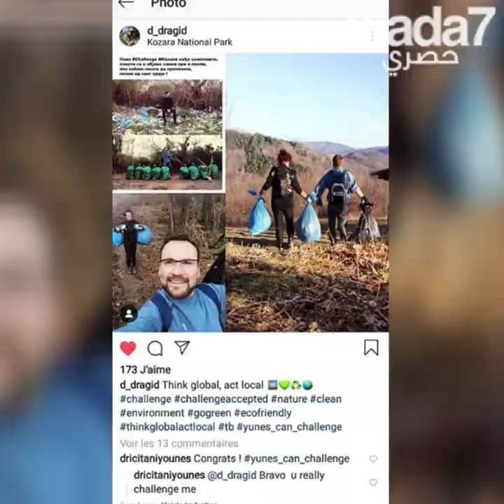جزائري ينقذ البيئة !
جزائري ينقذ البيئة ! يونس ، شاب جزائري أطلق تحديًا جديدًا من أجل البيئة و صار عالميا، تعرف معنا على هذا الناشط  حصريًا مع  "واضح"